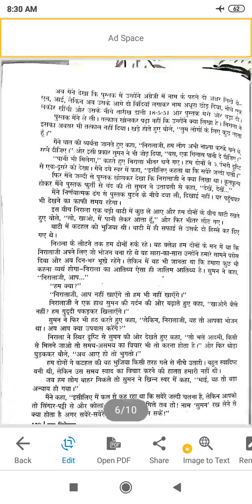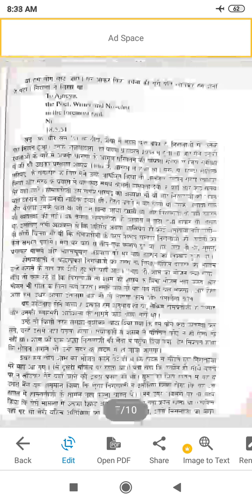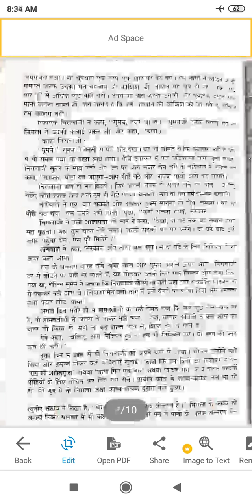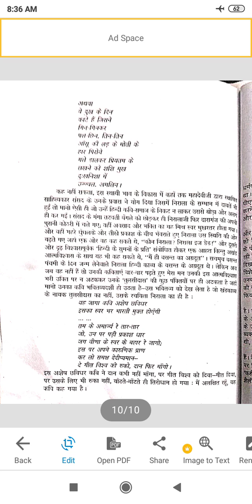वसंत के अग्रदूत: निराला संस्मरण की विषय वस्तु द्वारा सुनिता कुमारी